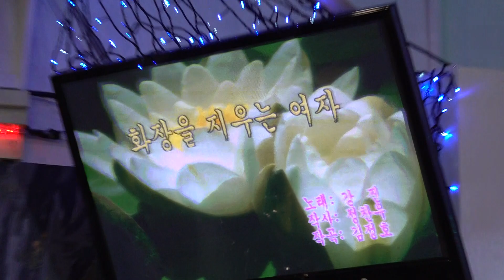가수 정훈선 공짜 화장을지우는여자 미가예술단정기공연 [단장:라성란 전화:010-4055-4461] 장소:극장식공연장미가 일시:2019 2 11[매주 월 요일]